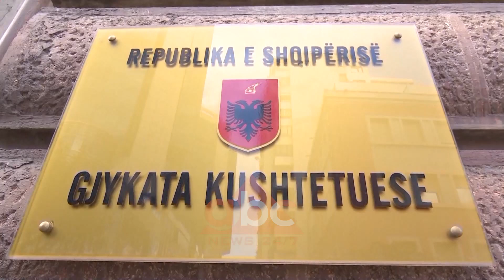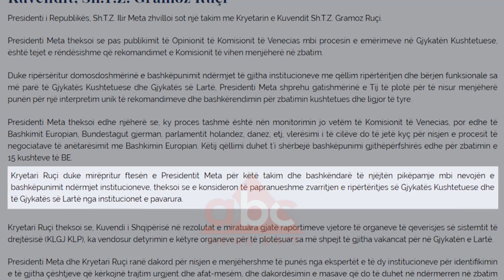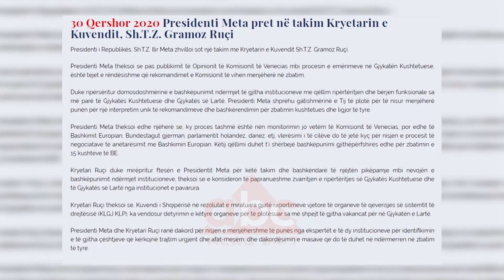Ruci 40 minuta ne zyren e Metes: E papranushe zvarritja e riperteritjes se Gjykatës Kushtetuese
Presidenti Ilir Meta dhe kryetari i Kuvendit, zhvilluan këtë të martë takimin e paralajmëruar për ngritjen e Gjykatës Kushtetuese. Në këtë takim dy zyrtarët arritën dakordësi që Gjykata Kushtetuese duhet të ripërtërihet urgjentisht. Meta dhe Ruçi u shprehën dhe ngritjen e insitucioneve të tjera të drejtësisë.